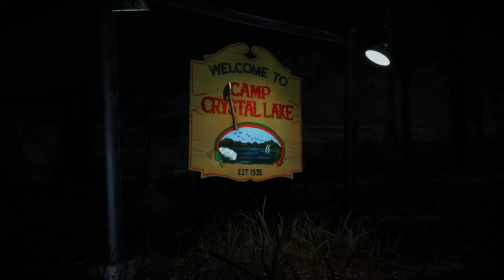I'VE NEVER SEEN A JASON KILL LIKE THIS! | Friday The 13th: The Game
*IAnthonyD x GFUEL*
*SUPPORT PSYCHO APPAREL*
*DISCORD COMMUNITY*
*SOCIAL MEDIA*
*GAME INFO*
 ►  Friday the 13th: The Game is a third-person horror, survival game where players take on the role of a teen counselor, or for the first time ever, Jason Voorhees. You and six other unlucky souls will do everything possible to escape and survive while the most well-known killer in the world tracks you down and brutally slaughters you. Friday the 13th: The Game will strive to give every single player the tools to survive, escape or even try to take down the man who cannot be killed. Each and every gameplay session will give you an entirely new chance to prove if you have what it takes not only to survive, but to best the most prolific killer in cinema history, a slasher with more kills than any of his rivals! Meanwhile, Jason will be given an array of abilities to track, hunt and kill his prey. Stalk from the shadows, scare your targets and kill them when the time is right in as brutal a fashion as you can imagine. Take control of the legendary killer that is Jason Voorhees and terrify those unfortunate enough to cross your path! For the first time ever, you will have the opportunity to play as Jason Voorhees, the most famous killer in horror. Stalk your prey, ambush them whenever you see fit and strike fear in the hearts of so many hapless victims as you become the legend himself! Friday the 13th: The Game will include a variety of kills, new and familiar, that will help you set the tone for the Jason Voorhees that you want to be. You’ll even get to unlock various Jason incarnations from the movies! Jason will be equipped with a terrifying array of abilities, giving you the control of a hunter at the height of his game. These are his woods, and he knows them all too well. Jason will not only feed off the fear of his victims, but will become stronger as the night progresses. The darker the night, the more terrifying Jason becomes!